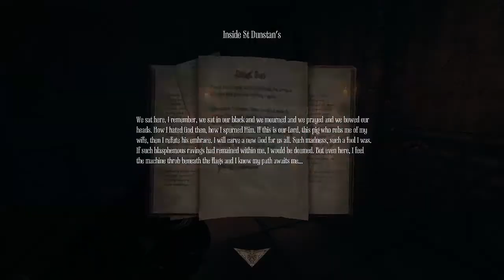Rescued Play 06 - the Bell Tower, the Church, the Religion!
From the Church to the Piston Room, so close to where Nova & Ice Heart left off. I really tried to edit this video well. If you have any criticisms, comments, or suggestions please post. Thank you! ~ Dorg Endo

Outro Music
Promidal - Drink The poison